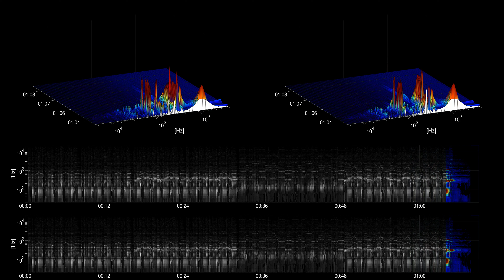[Free Music] Green Hills - Jingle Punks | Country & Folk | Happy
Title: Green Hills
Artist: Jingle Punks
Genre: Country & Folk
Mood: Happy
Instruments: Drums, Piano, Flute,